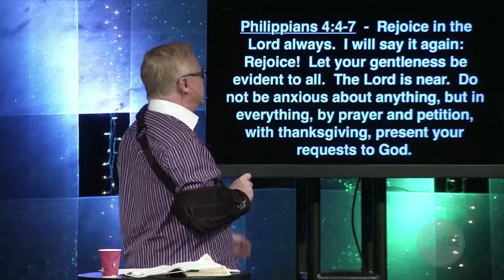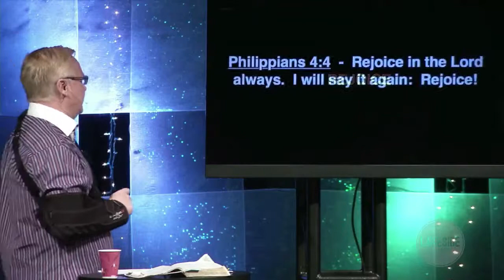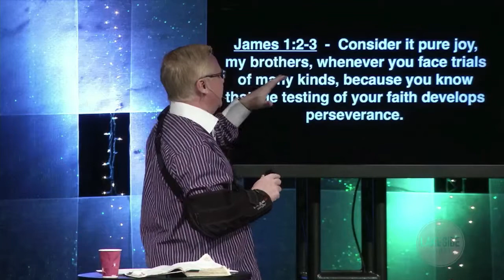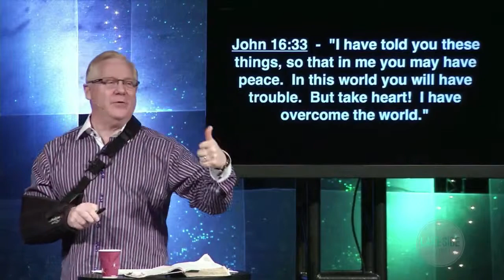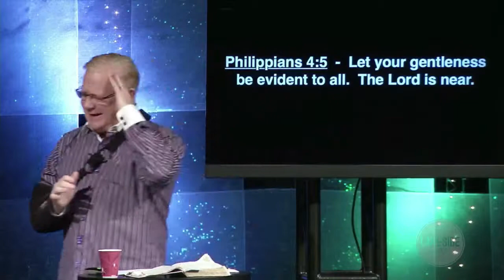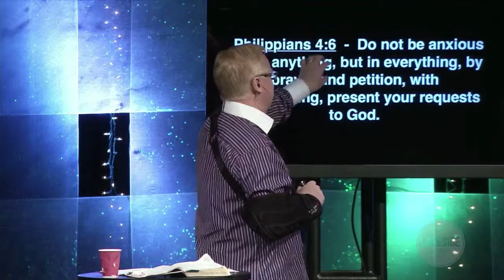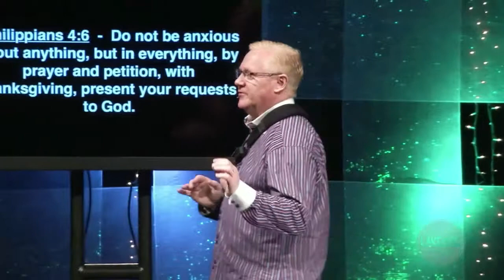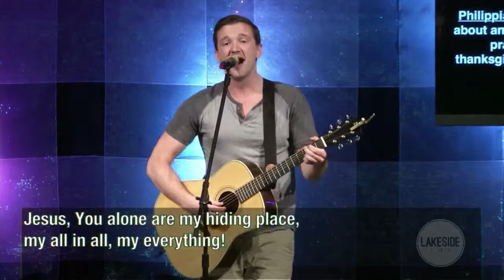The Right Heart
Lessons Learned At The End Of The Yellow Brick Road